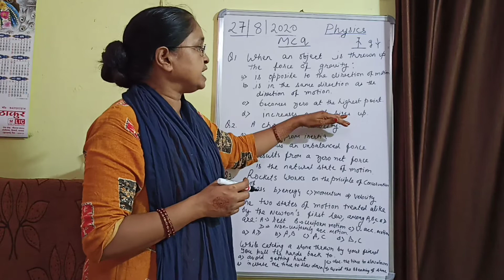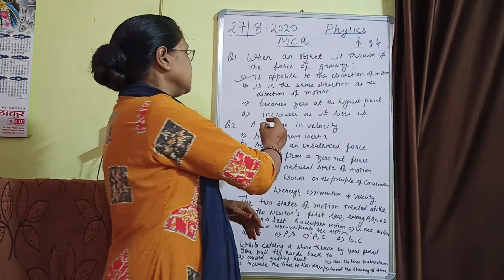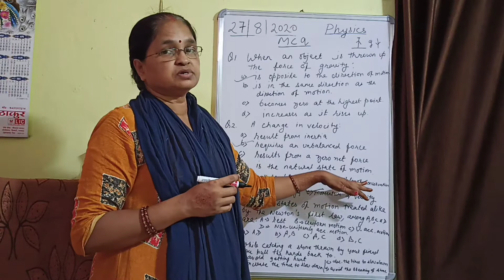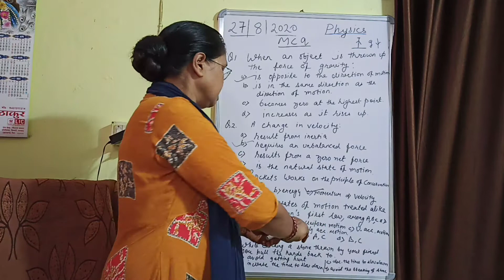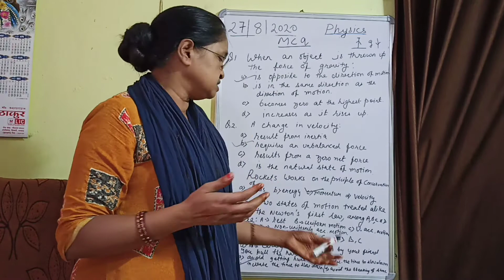Sujata Singh physics class. IX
Multiple choice based questions [ force and laws of motion , gravitation]